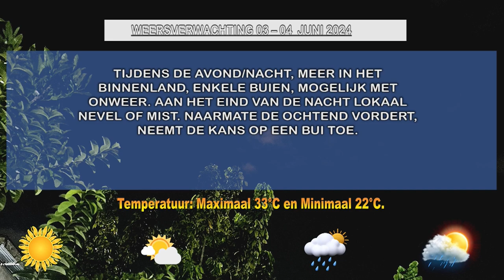03 06 2024 Weersverwachting 03 - 04 juni